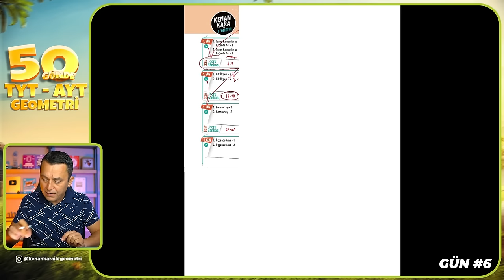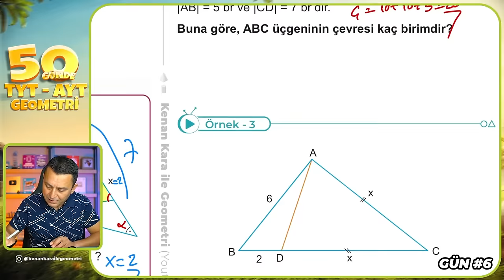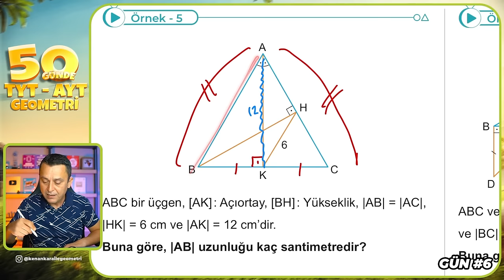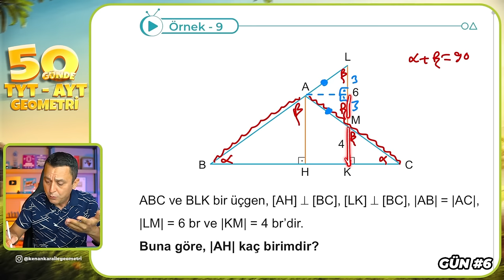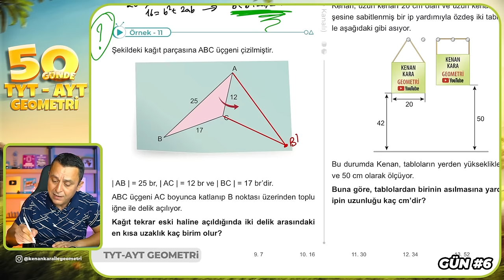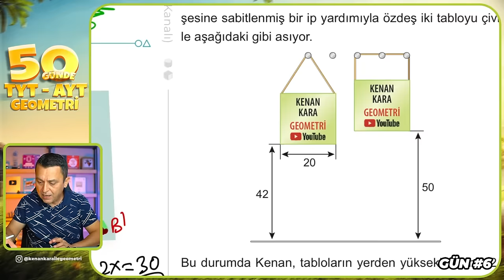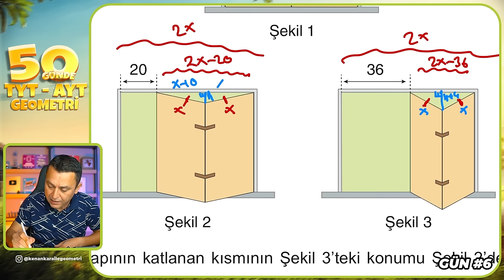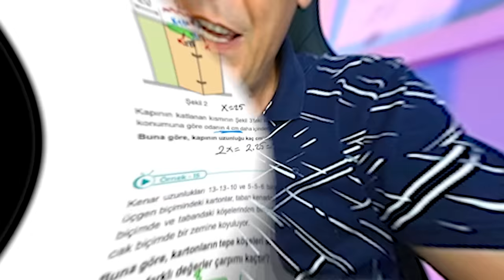İkizkenar Üçgen 1 | 50 Günde TYT - AYT Geometri Kampı 6.Gün | Kenan Kara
🔷KİTAPFONİ
📌Video Ders Kitabı ve Soru Bankası Seti